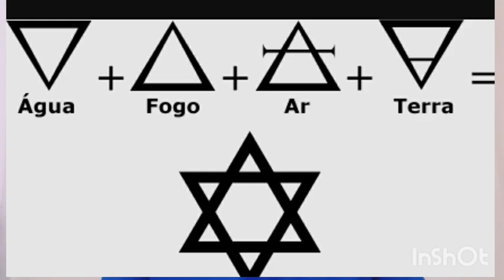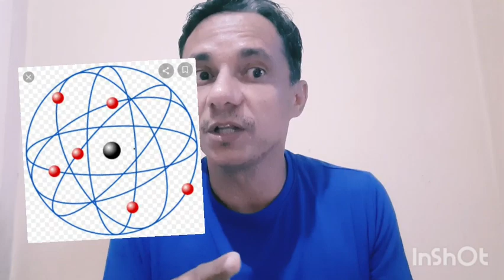UM RESUMO SOBRE MODELOS ATÔMICOS ! Química fundamental.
MODELOS ATÔMICOS
Quando falamos de átomo, logo nos vêm à mente os diferentes modelos atômicos propostos ao longo da história da ciência. Os filósofos gregos primeiramente propuseram a ideia de que a matéria era formada de partículas bem pequenas e que essas partículas eram indivisíveis. Essas partículas foram denominadas de átomos.
Embora tenha ficado por muito tempo no esquecimento, a ideia de átomo, ou melhor, a ideia da existência de uma partícula que fosse indivisível, reapareceu nos estudos realizados sobre as reações químicas no século XIX.
Com a finalidade de explicar alguns fatos experimentais observados nas reações químicas, no ano de 1808, o cientista John Dalton introduziu a ideia de que todo e qualquer tipo de matéria seria formado por partículas indivisíveis, denominadas de átomos.
Com o passar do tempo, os estudos ficaram cada vez mais profundos na busca de uma explicação concreta, um modelo atômico útil, pois um modelo só é útil enquanto explica de forma correta determinado fenômeno ou experimento sem entrar em conflito com experimentos anteriormente realizados.
Na busca por um modelo plausível, ou seja, um modelo que melhor explicasse um fenômeno, vários modelos foram elaborados,mas somente três deles ganharam destaque. São os Modelos de Thomson, Rutherford e Bohr.
Modelo Atômico de Thomson

O modelo atômico de Thomson é conhecido como “pudim de passas” e enuncia que o átomo é uma esfera de carga elétrica positiva, não maciça e que nele se encontram cargas negativas estáticas distribuídas uniformemente, de modo que sua carga elétrica total é nula.

Modelo Atômico de Rutherford

Rutherford, com a intenção de aprofundar seus estudos, foi para a Inglaterra submeter-se à orientação de Thomson nas investigações sobre as propriedades dos raios X e das emissões radioativas. Em seus estudos, ele conseguiu, por meio de experimentos, bombardear uma fina lâmina de ouro com partículas alfa (núcleo do átomo de hélio). Ele percebeu que a maioria das partículas alfa emitidas atravessava a lâmina sem sofrer qualquer desvio. Todavia, uma pequena parte das partículas sofria um desvio. Com isso, ele pôde concluir que o átomo possuía um pequeno núcleo e uma grande região vazia.
Em seu experimento, Rutherford enunciou que os elétrons eram dotados de cargas negativas, mas no núcleo se encontravam as cargas positivas. Dessa forma, baseando-se no sistema planetário, Rutherford propôs para o átomo de hidrogênio um modelo semelhante.

Modelo Atômico de Bohr

Aprofundando-se no modelo proposto por Rutherford, Niels Bohr, em 1923, conseguiu completá-lo introduzindo a ideia de que os elétrons só se movem ao redor do núcleo quando estão alocados em certos níveis de energia. Dessa forma, um elétron só poderia mudar de nível se ganhasse ou perdesse energia.
Bohr foi questionado sobre o fato de que, se o elétron emitisse energia sem parar, ele se chocaria com o núcleo, podendo gerar um colapso. Esse questionamento passou por várias formulações até ser reformulado pelo cientista Louis de Broglie, que diz que os elétrons giram ao redor do núcleo, mas não em órbitas definidas como tinha afirmado Bohr.
 Brasil escola.
Por Domiciano Marques
Graduado em Física